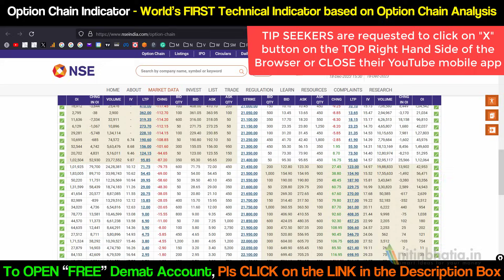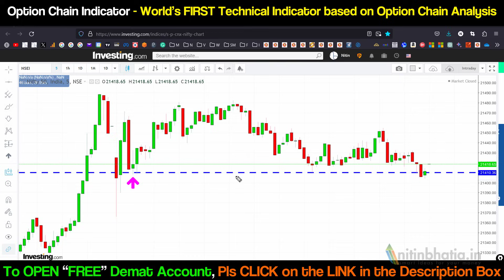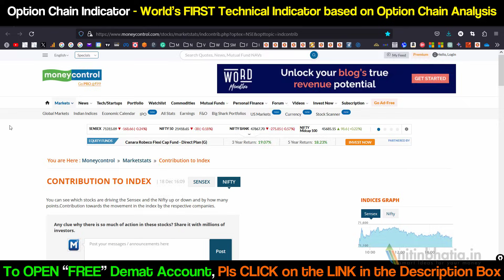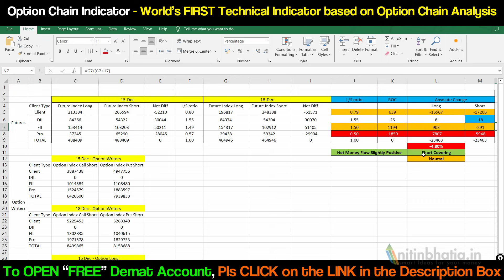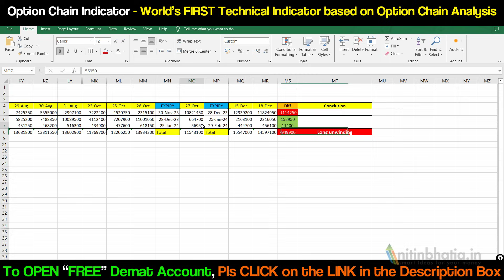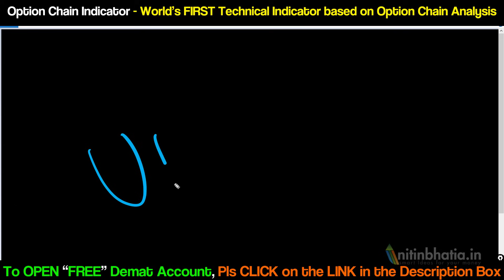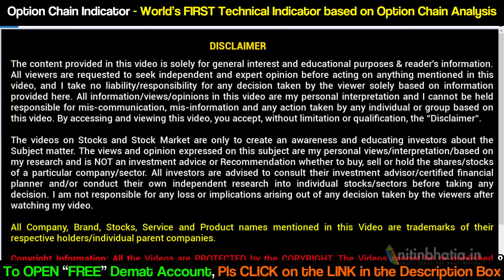Bulls Losing Steam ?